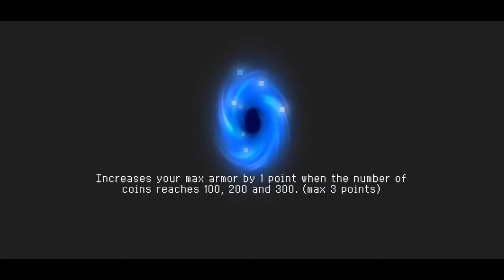Gold Mask. Soul Knight gameplay #13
Soul Knight is a roguelite game openly inspired by Enter the Gunge.
This is a non voice gameplay.

Engine: Unity

Developer: ChillyRoom

Platforms: Android, iOS, Nintendo Switch

Initial release date: February 17, 2017

Publishers: ChillyRoom, Zeyang Li

Genres: Shooter game, Fighting game